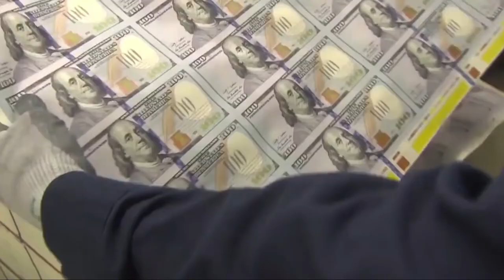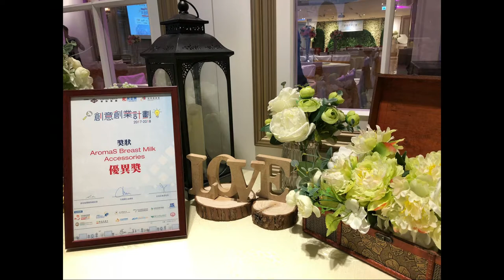做乜銀野 EP37b - 私人興趣變成生意的產品有幾靚？客戶來自７大州５大洋。 - 20180726b